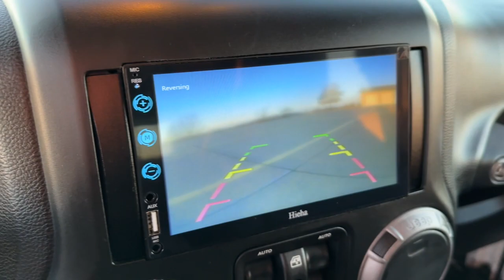2013 Jeep Wrangler Knoxville, Pella, Oskaloosa, Pleasant Hill, Newton 154613F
Bright White Clearcoat Used 2013 Jeep Wrangler Unlimited Sport available in Pella, Iowa at Pella Chevy Buick GMC. Servicing the Knoxville, Oskaloosa, Newton, Pleasant Hill, IA area.

** Alloy Wheels / Premium Wheels, ** Cruise Control, ** Keyless Entry, ** Satellite Radio.At Pella Motors our vast selection of Pre-Owned vehicles along with competitive pricing and financing options equals great deals and savings for you!Recent Arrival! 2013 Jeep Wrangler Unlimited Sport Bright White Clearcoat 2013 Jeep Wrangler 4D Sport Utility Unlimited Sport 3.6L V6 24V VVT 5-Speed Automatic 4WDAs the owner of Pella Motors, Craig Ford strives to be an active member of the surrounding communities and is constantly active in different community events. Pella Motors is a family owned dealership, which is shown in our small town atmosphere at the dealership. Craig is a Veteran of the U.S. Army and proudly supports our troops and veterans.